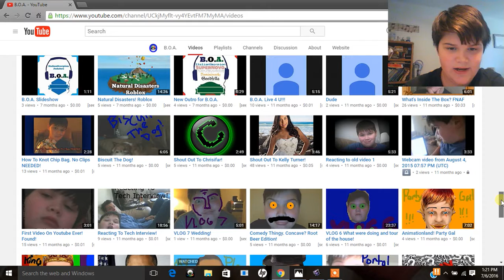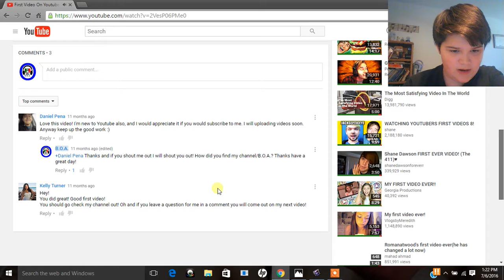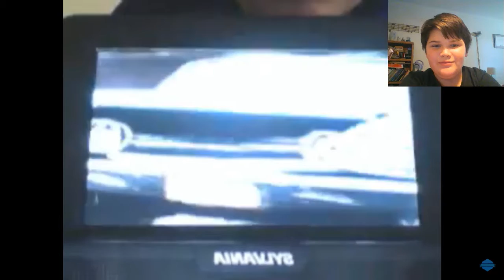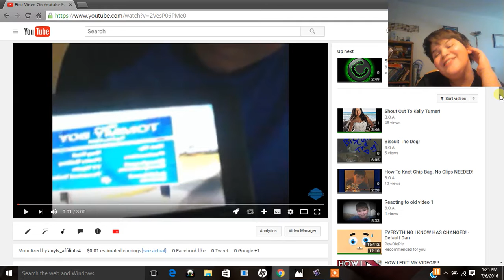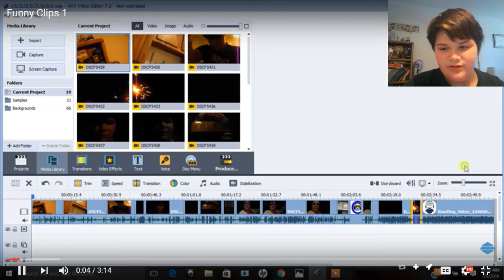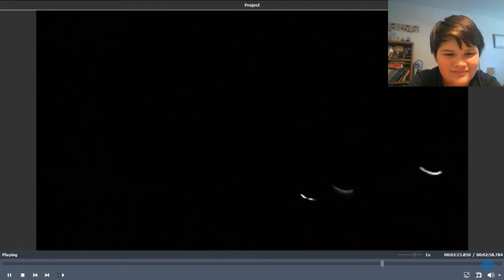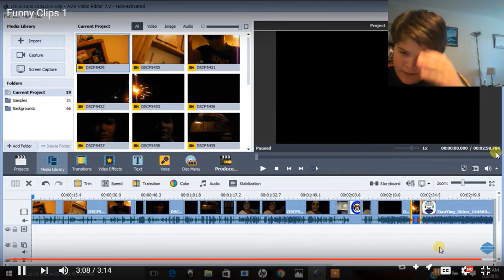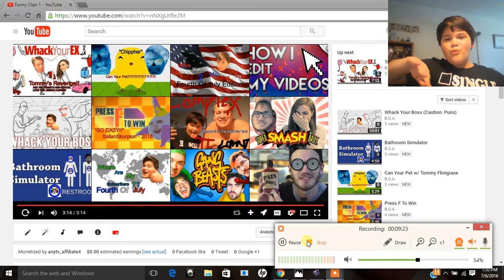Reacting To My Old Videos!!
Yeah I was uhhhhh... you know. ADORABLE! lol comedy *laugh* funny hahahaha XD! BTW to look at links, to look at the shout out rules, and to look at a secret read down below!! Thank you and have a great day!